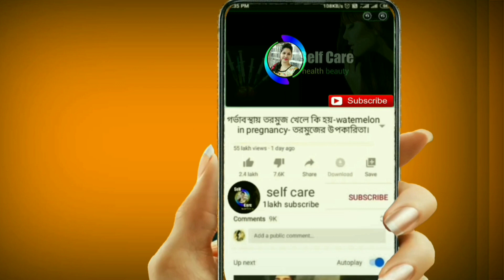গর্ভাবস্থায় পেটে ব্যথার কারণ ও লক্ষণ | gorvoboti mayer pet betha | abdominal pain during pregnancy.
Why abdominal pain occurs during pregnancy-abdominal pain during pregnancy.

Hello friends
             Welcome to "Selfcare 24h",It's a General Information Channel about Beauty, Health and Fashion.I created this channel on jan 31, 2021, My created Videos in bangla, I post a new video daily, Please SUBSCRIBE to "Selfcare 24h"Channel.

                          ** Thanks **

Mention The Topic of Today's Discussion :

গর্ভাবস্থায় পেটে ব্যথা কেন হয়
গর্ভাবস্থায় জরায়ুর ব্যাথা
গর্ভাবস্থায় যৌন ব্যাথা
গর্ভাবস্থায় পেটের সমস্যা
গর্ভ অবস্থায় নাভিতে ব্যথা হওয়ার কারণ
প্রেগনেন্সির সমস্যা
গর্ভাবস্থায় কি কি সমস্যা হয়
গর্ভাবস্থায় পেটে ব্যাথা
গর্ভাবস্থায় পেটে ব্যথার কারণ ও লক্ষণ
গর্ভাবস্থায় তলপেটে ব্যাথা

Why is there pain in the abdomen in the state of pride
Lower abdominal pain during pregnancy
What are the problems during pregnancy
pregnancy problems
Stomach problems during pregnancy
Why abdominal pain occurs during pregnancy

stomach gas
gastric problem
garbhavastha pet betha
abdominal pain during pregnancy
gorvoboti meyer tolpete betha keno hoy
gorvoboti mayer pet betha
gorvoboti mayer ki ki khawa jabe na